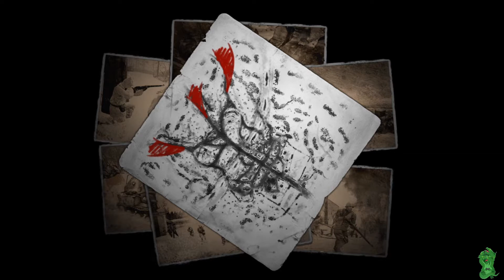Let's play the Company of Heroes 2 Campaign! Part #3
Welcome back to my Company of Heroes 2 Campaign Playthrough!

Twitch.tv/Final_hydra